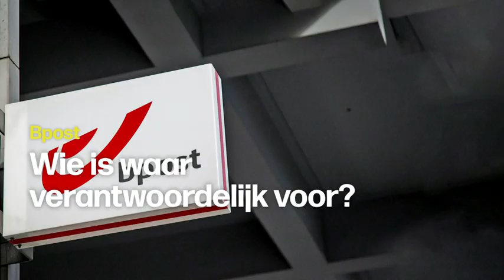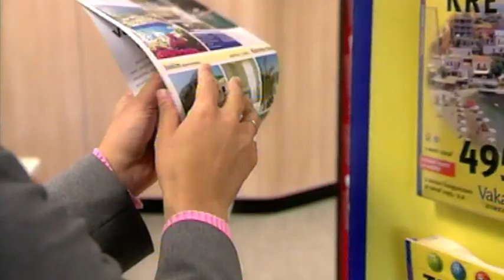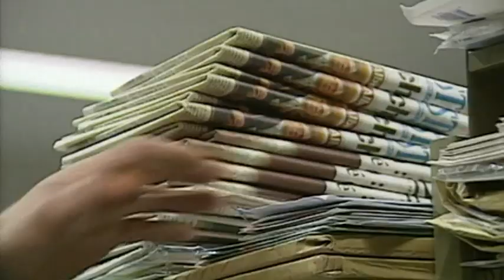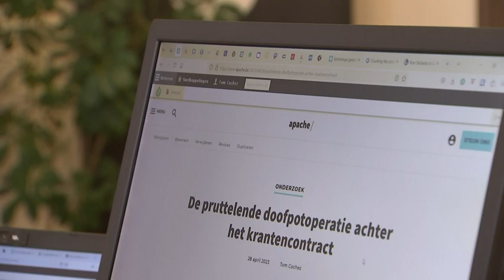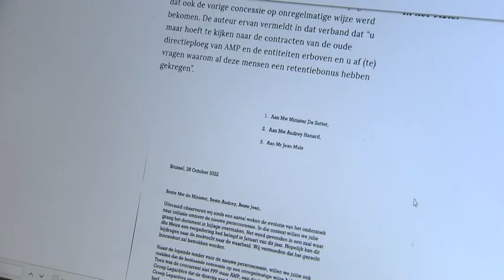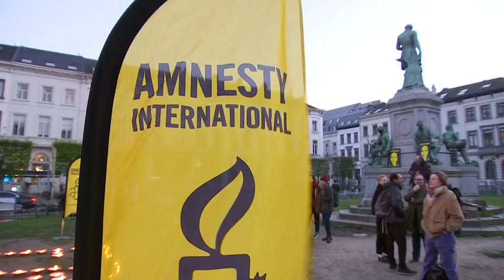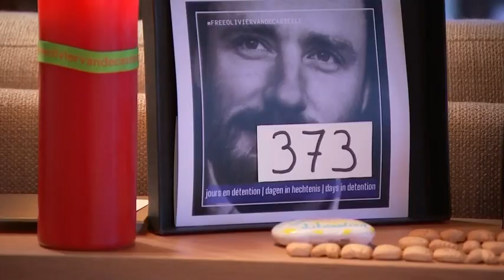Terzake - vrijdag 28 april 2023 om 20:00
Bpost zorgt ervoor. Of zorgt het bedrijf vooral goed voor zichzelf? Op kosten van de belastingbetaler? De lijst met vermoedelijke misstanden groeit dag na dag. Staan de etterbuilen op barsten? Analyse door journalist Piet Depuydt van De Tijd. Minister van Overheidsbedrijven Petra De Sutter (Groen) reageert. Zeven jaar. Zo lang al zit voormalig VUB-gastdocent Ahmadreza Djalali in de cel in zijn geboorteland Iran. Zijn vrouw Vida Mehrannia slaakt een zoveelste noodkreet. Ze blijft vechten voor haar man. Maar de strijdbijl begint door te wegen. Inge Vrancken tekent haar verhaal op. Florida is in de ban van de bitse strijd tussen entertainmentbedrijf Disney en gouverneur Ron DeSantis. Waarover gaat het geschil? En wat zijn potentiële politieke gevolgen? Analyse door Amerikawatcher Thomas De Graeve. Bekijk de aflevering van vrijdag 28 april 2023 om 20:00 met VRT MAX via de site of app.